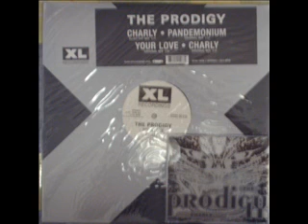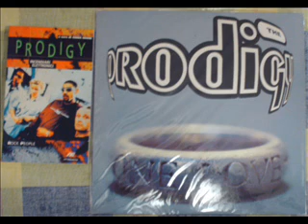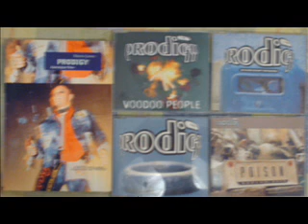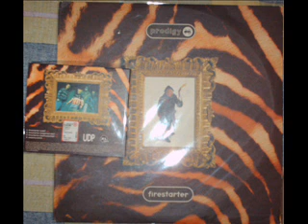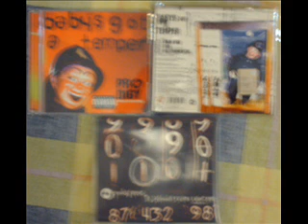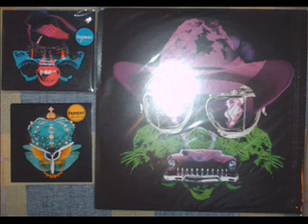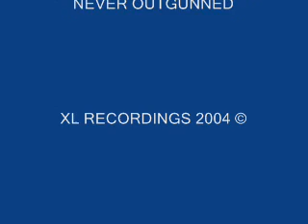THE PRODIGY - MEDUSA'S PATH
SONG "MEDUSA'S PATH". FROM THE ALBUM "ALWAYS OUTNUMBERED NEVER OUTGUNNED(2004).
Solo per intenditori. E', a mio avviso, la migliore canzone del disco.
Il prossimo disco di inediti uscirà forse (speriamo!) nei primi mesi del 2008. E' attualmente in fase di progettazione e realizzazione.